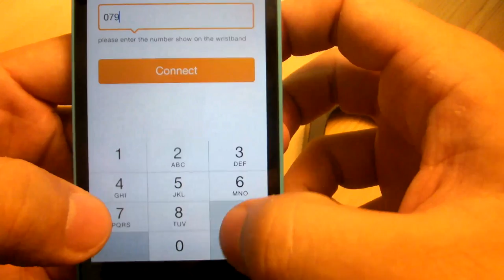[New] How to Connect Your Phone With Excelvan Smart Bracelet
Excelvan produce  diverse and far-reaching product mix includes award-winning innovations for easy-to-use audio and video solutions, accessories for 3D devices, such as 3D TV Glasses,  tablet pc, LCD projector ,TV box,bluetooth watch, speaker and heaphones, as well as energy conservation products.